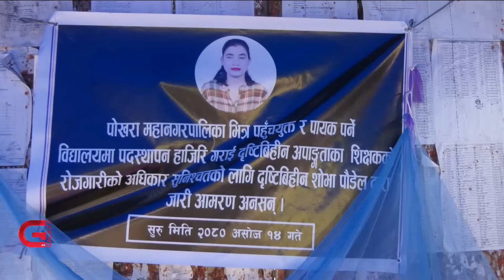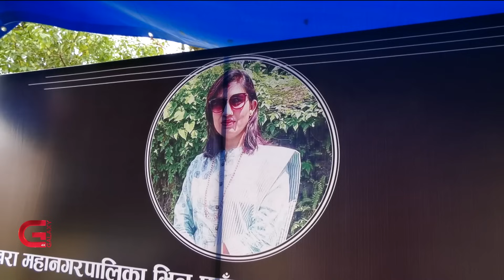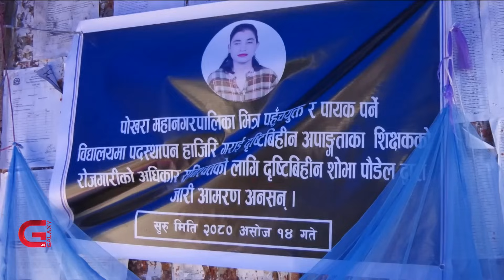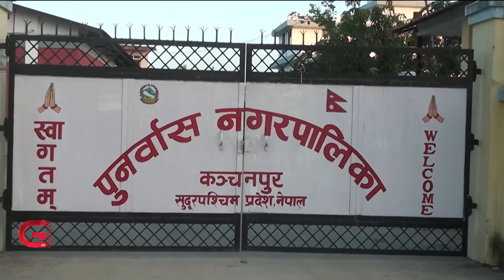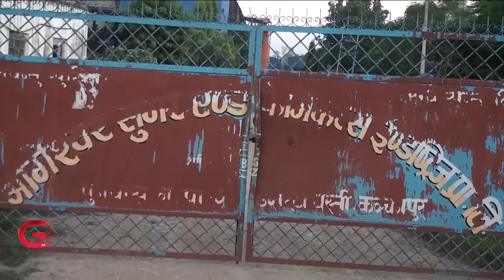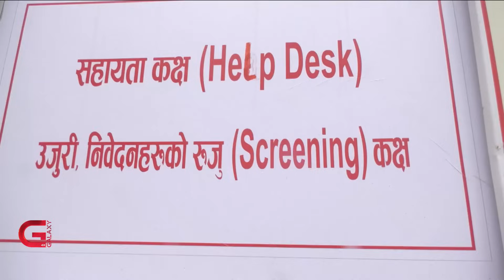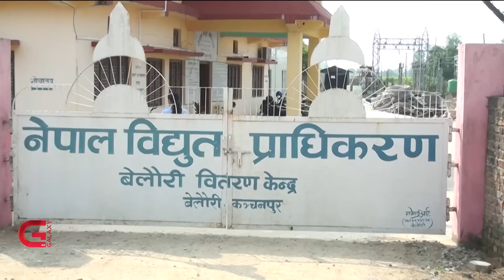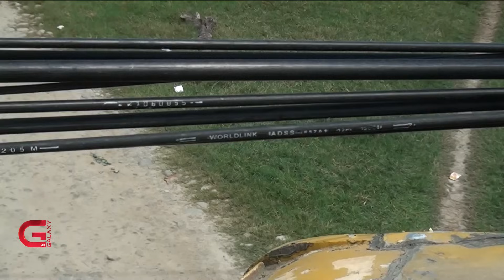दृष्टिविहीन शिक्षिका अनशनमा, सुगर मिलको दुर्गन्ध, कुवेतबाट शर्मिलाको आर्तनाद | Sidha Kura | EP- 275